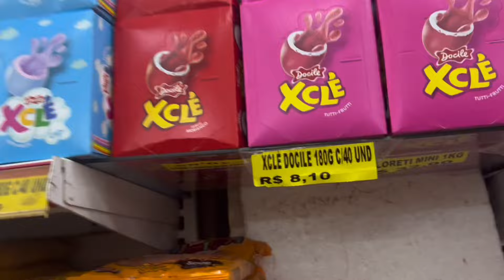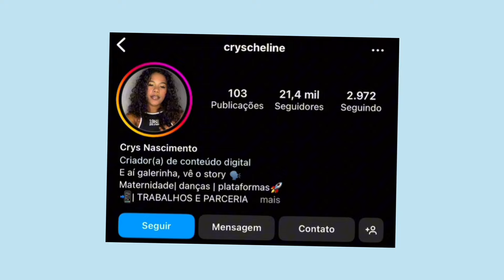LYARA FAZ 2 ANOS/ COMPRINHAS PARA O ANIVERSÁRIO PARTE 1 🥳🙏🏽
Acompanhe comigo sobre o aniversário ❤️